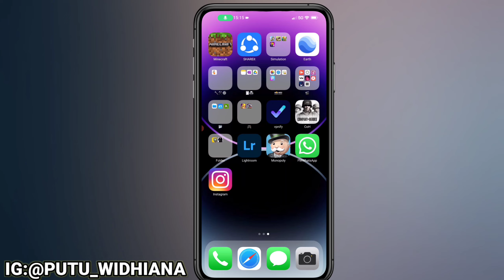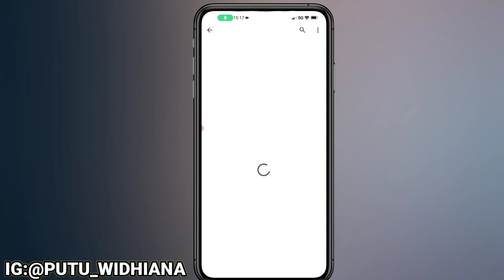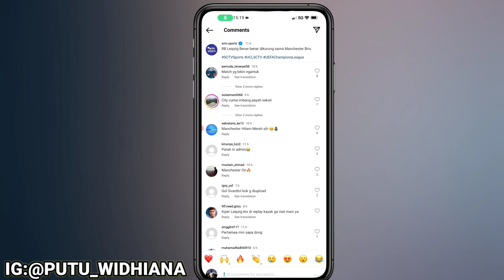KOMEN PAKAI GIF GAMBAR FITUR TERBARU INSTAGRAM